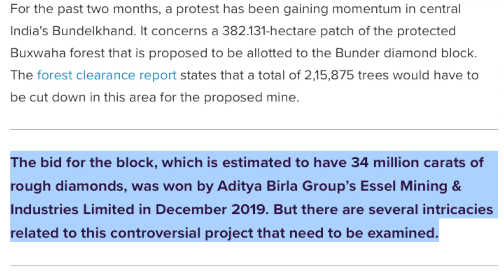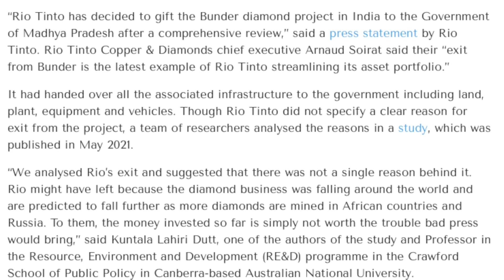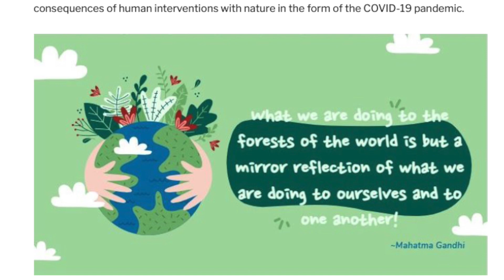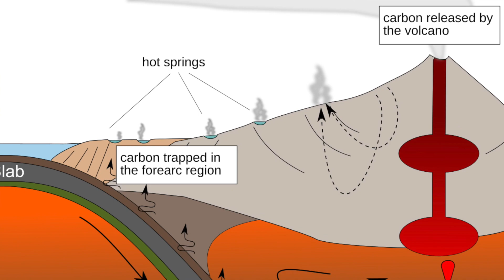Diamond Vs Trees | Buxwaha Forest Issue Explained | Save Buxwaha | Wiki Vox Malayalam | Srunklin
Follow Wiki Vox Malayalam On Facebook